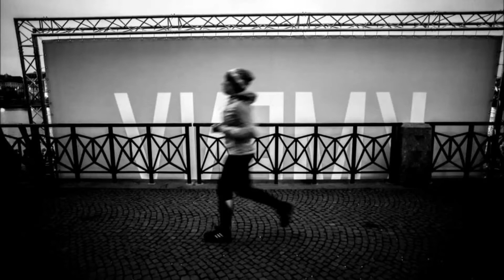KMENY - Soundtrack (Skinheads)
This song is taken from "KMENY.TV 7/16: SKINHEADS [dokument 26 min.]" by Projekt Kmeny. Please support them or the artist of this great song. Unfortunately I cant find his name nowhere.